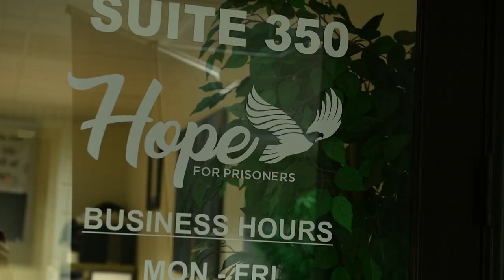Hope For Prisoners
Hope for Prisoners is seeking to change the face of re-entry. The Las Vegas-based non-profit offers a variety of training programs over an 18-month period for those getting out of jail and prison. Its founder, Jon Ponder, was recently honored at the White House for his work.